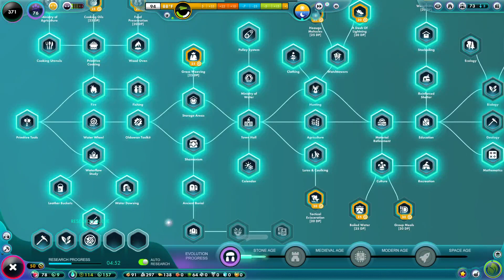Am I a Benevelont God? | Series 1, Ep. 3 | Universim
Welcome to my playthrough of the Universim.

The Universim is a strategy city builder game with “God” elements where you guide a civilization (Nuggets) from the Stone Age to the Space Age. Manage resources, dynamic challenges, and ensure your Nuggets can survive, thrive, and spread to the stars.

Stinger by CreativeCache (Etsy)

Howdy Howdy! I'm Blue Otter. I wanted to learn more about video editing and streaming so decided to start my own YouTube Channel where I could create video recording projects on games I love. Utilizing CapCut video editing software, my skills are at beginner level, but hopefully I will improve in video quality and editing skills. Feel free to provide constructive criticism.